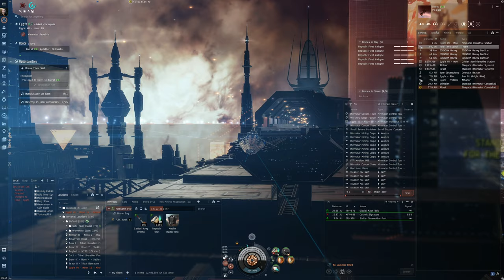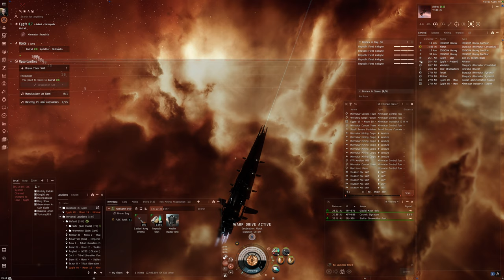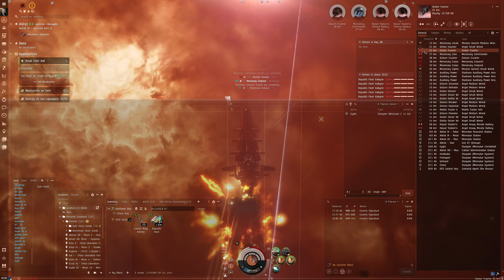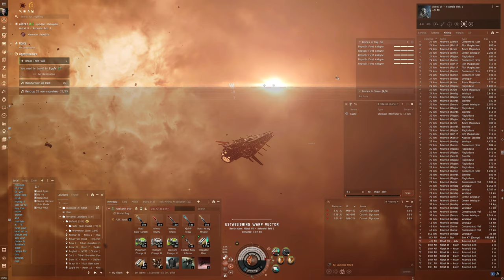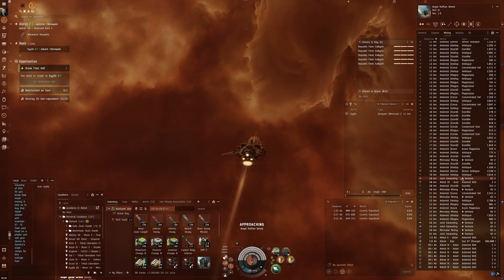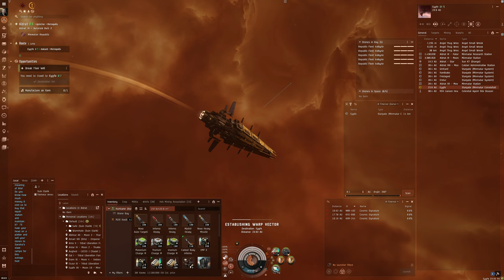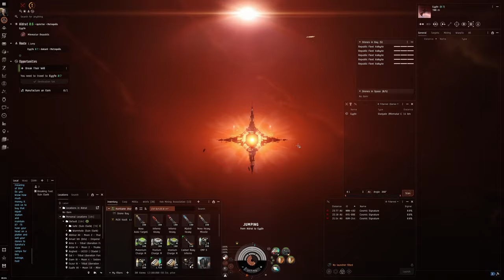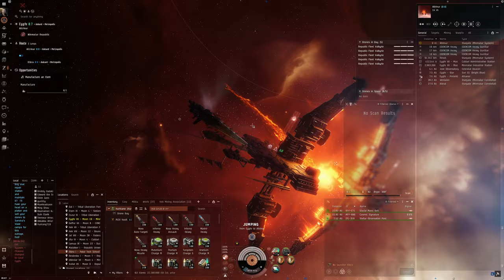Hello World: EVE Online Alpha Experience, Day 617